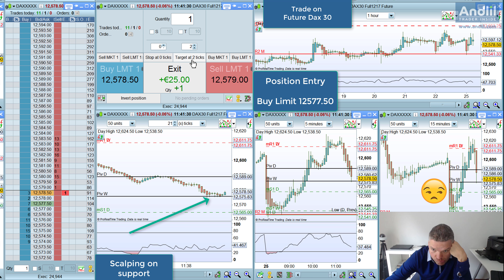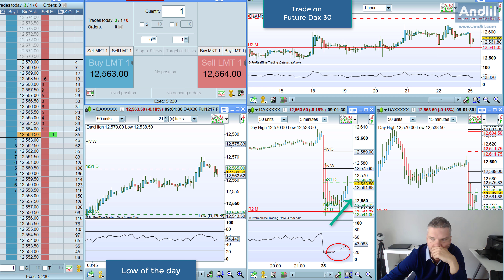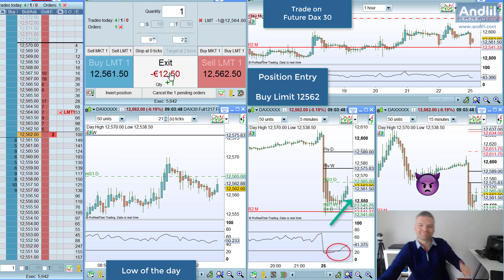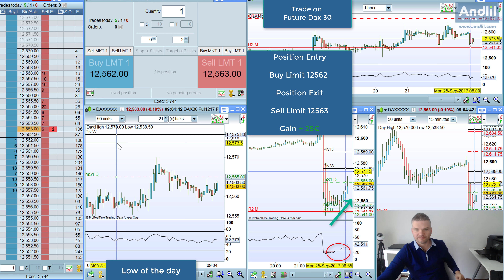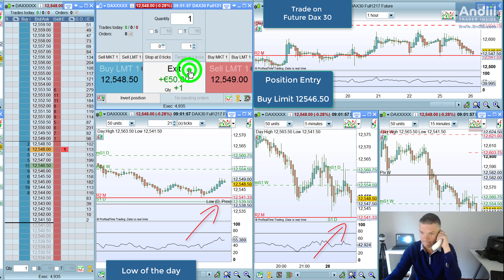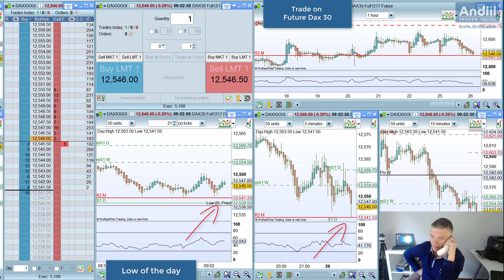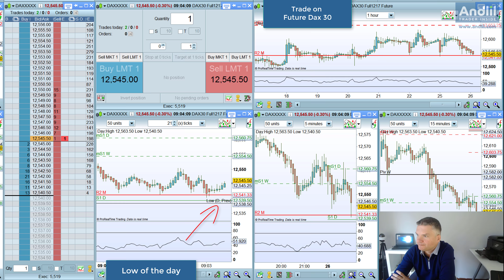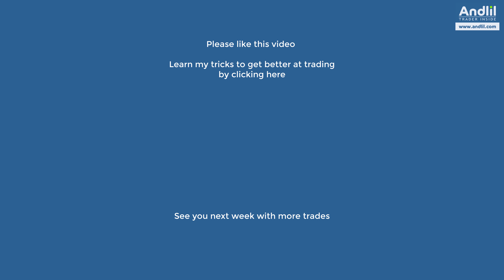Intensive scalping on the DAX 30 +1534€ S01 E08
Here are my trading results for the week of 25/09/2017 to 29/09/2017. You will see my most interesting trades of the week in this video.
Please like this trading video to encourage me to share my scalping, day trading and swing trading each week.